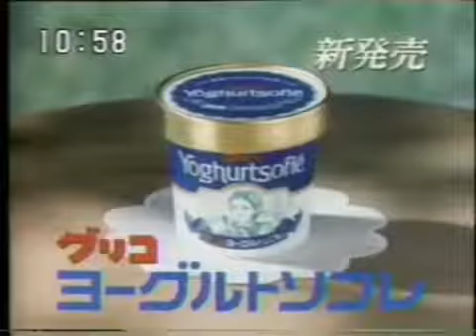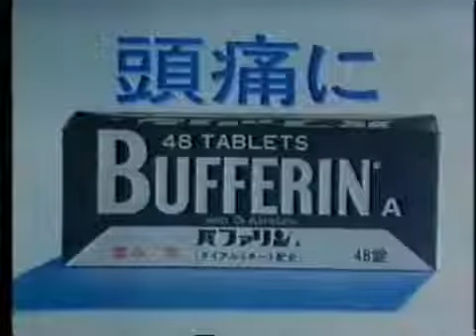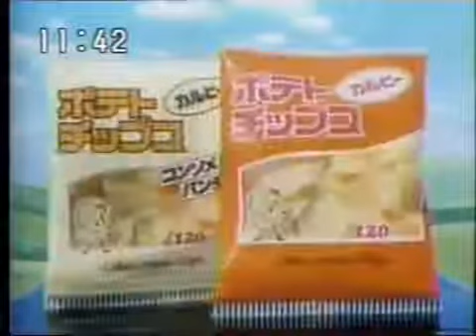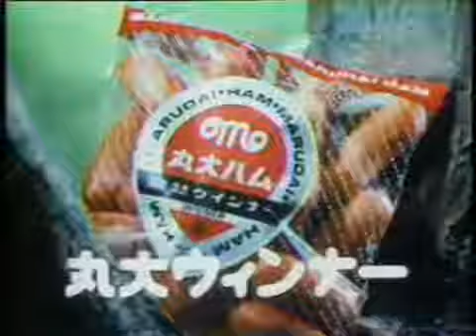ロゴマーク・サウンドロゴ集 1982